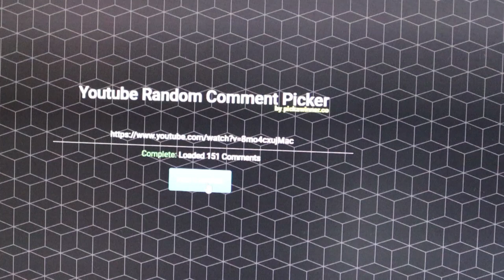Fire Maple 1L Kettle GAW Winner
Congratulations to "kimberjack"

I will need you full shipping address